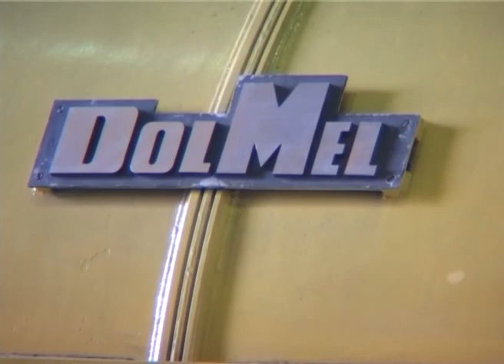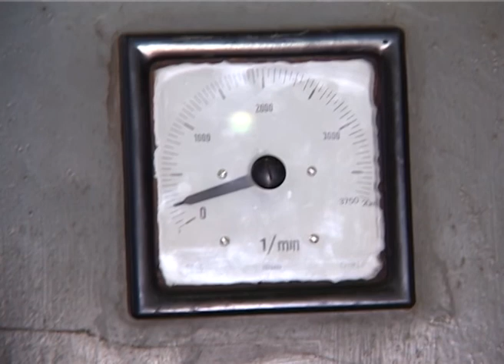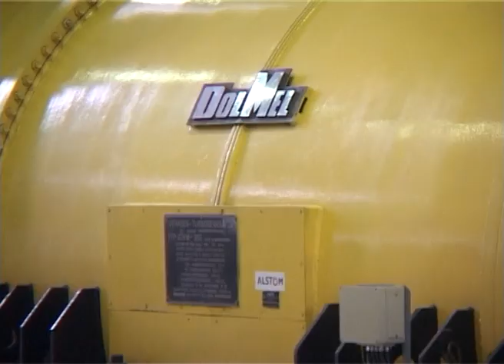PRILOG ZAVRSENA REVITALIZACIJA BLOKA B 2 TV 012